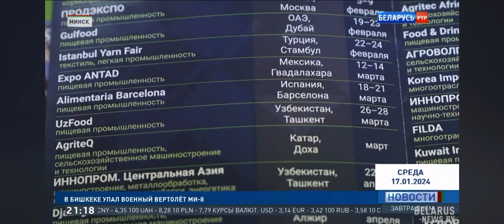Белорусские компании планируют показать свою продукцию на международной выставке в Мексике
Около 900 миллионов рублей – это экономический итог участия наших предприятий в международных экспозициях в прошлом году. Этот выставочный сезон эксперты называют успешным. Свою продукцию мы представили почти на 30 мероприятиях и для жителей 15 стран, сообщили в программе «Беларусь.Новости».